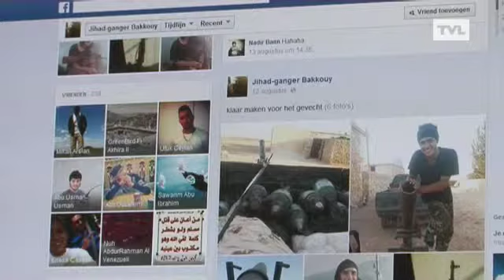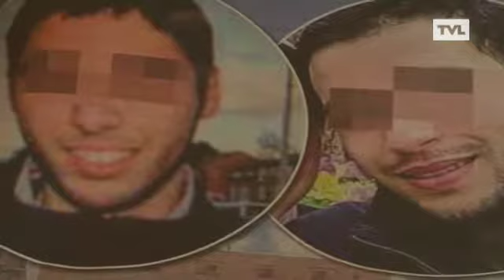'Moslimgemeenschap voelt zich bekeken'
'De moslimgemeenschap in Limburg voelt zich bekeken als het over IS gaat'. Dat zegt Ali Caglar, schepen in Genk en vertegenwoordiger van de Turkse Unie van België. De moslimgemeenschap is bereid tot samenwerking om het probleem van de Syrië-strijders aan te pakken. Caglar neemt, namens de moslims, nog eens duidelijk afstand van IS.